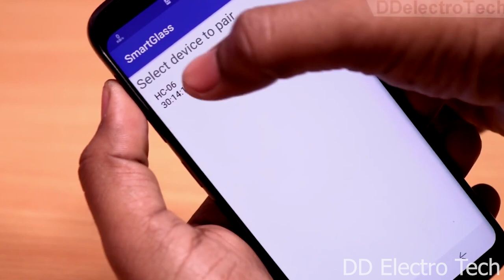Este MONO esta en PELIGRO de Desaparecer 😭